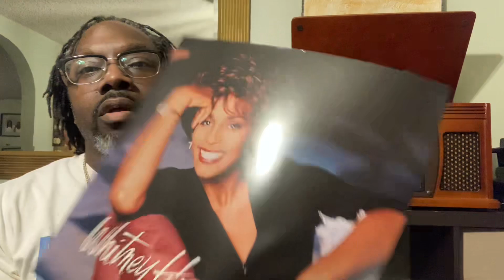(Whitney Houston) I’m Your Baby Tonight